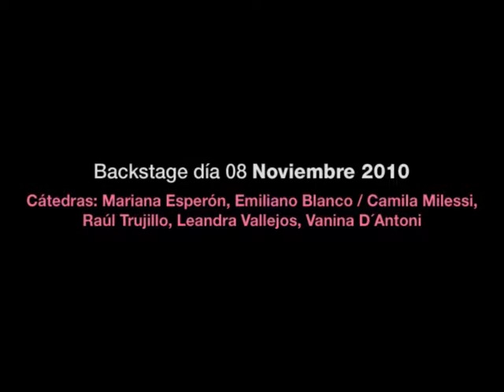Noviembre 2010 | Backstage - Día 8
Moda en Palermo es el evento de indumentaria más importante de la Facultad de Diseño y Comunicación de la Universidad de Palermo donde, cuatrimestralmente, los estudiantes exponen sus producciones.

Aquí podras ver el Área Moda de la Facultad de Diseño y Comunicación